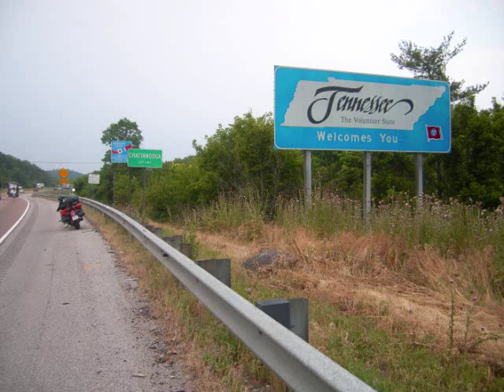Motorcycling on the Cherohala Skyway (BTO Hey You)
June 2008, between Tellico Plains,TN & Robbinsville,NC; the challenge of passing a group of 5 riders in the Great Smokies (the ``station wagon`` didn`t make it easy)